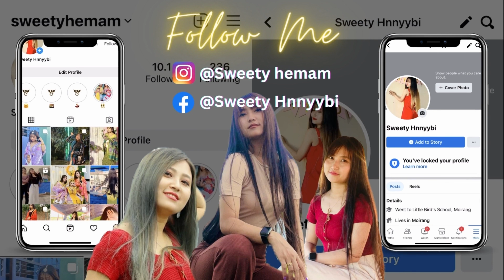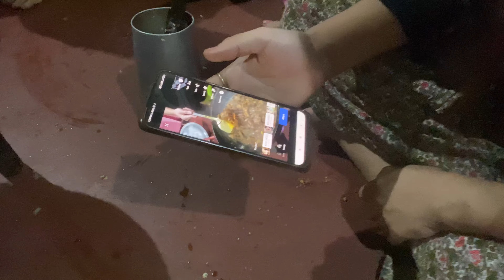Nganu su neikhrehe wari su neikhi/Hemam Leikai mahila team😅